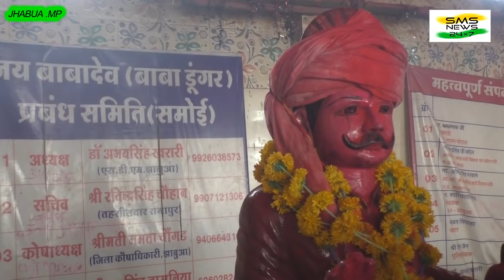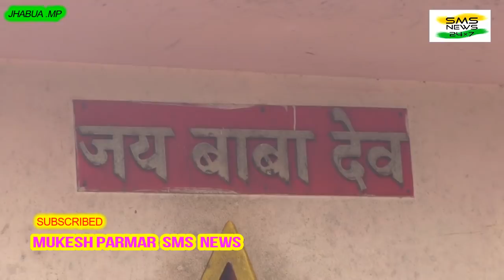आदिवासी समाज का प्रसिद्ध बाबादेव डूंगर समोई पर हर मनोकामना पूर्ण होतीभक्तों की ग्राउंड रिपोर्ट देखिए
पश्चिमी मध्यप्रदेश के आदिवासी अंचल  के आदिवासी समाज का प्रसिद्ध बाबादेव मंदिर समोई डूंगर मंदिर से आज खुल भक्तों आना शुरु ग्राउंड रिपोर्ट लुक डाउन चलते के बंद था देखिए आ विडियों में